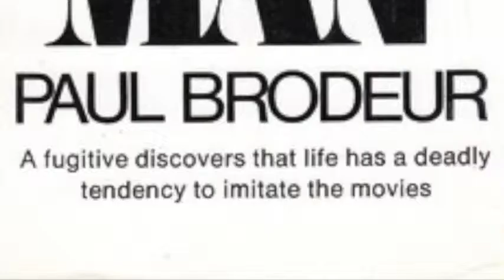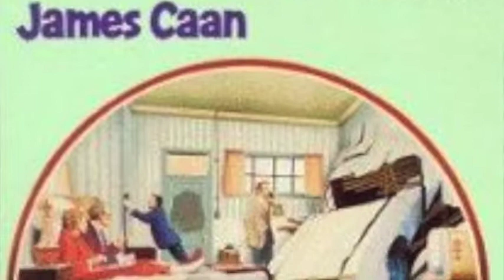Director Richard Rush on making Color of Night with Bruce Willis and adventures with The Stunt Man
PART 2 of a conversation with Oscar nominated director and screenwriter Richard Rush. He discusses making his first major studio film for Columbia Pictures "Getting Straight" starring Elliott Gould and Candice Bergen. The film chronicled the counter culture movement on college campuses in the 1960s and 1970s. The success of the film led Mr. Rush to develop "The Stunt Man" which took 10 years to reach the screen. He discusses his adaptation of the novel, working with actor Peter O'Toole, and how he approached directing this incredible film which received rave reviews and multiple Oscar nominations. Film critic Pauline Kael called "The Stunt Man,  "a virtuoso piece of kinetic moviemaking". After viewing "The Stunt Man" Director Francois Truffaut labeled Richard Rush his "favorite American director".

Also, his work on "Color of Night" starring Bruce Willis and how he finally claimed his director's cut of the film. Richard Rush was nominated for 2 Oscars for "The Stunt Man" at the 1981 Academy Awards; "Best Director" and "Best Adapted Screenplay" with co-writer Lawrence B. Marcus. Peter O'Toole was also nominated for "Best Actor" for playing the role of enigmatic director "Eli Cross".